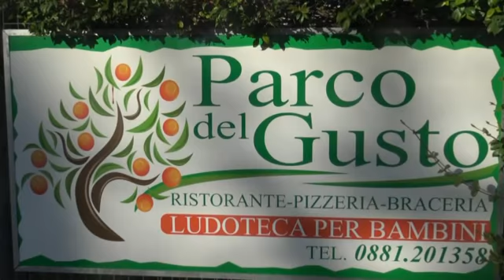Foggia Incedit-Presentazione nuovi acquisti